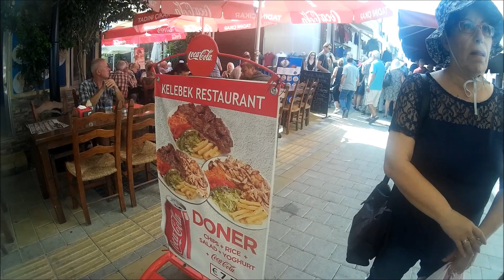טיולים בקפריסין, מתי ועליזה בטיול בסמטאות העיר העתיקה של ניקוסיה